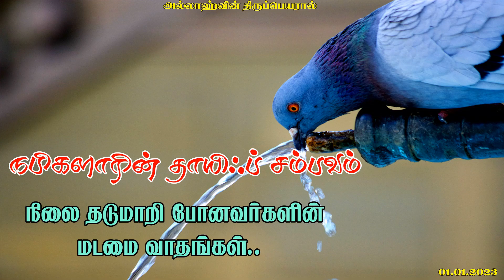நபிகளாரின் தாயிஃப் சம்பவம் நிலை தடுமாறி போனவர்களின் மடமை வாதங்கள்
தலைப்பு : நபிகளாரின் தாயிஃப் சம்பவம்
நிலை தடுமாறி போனவர்களின் மடமை வாதங்கள்